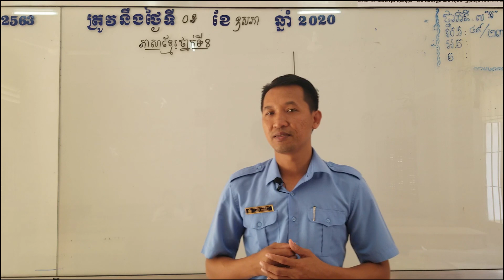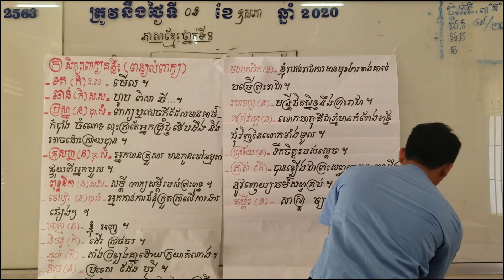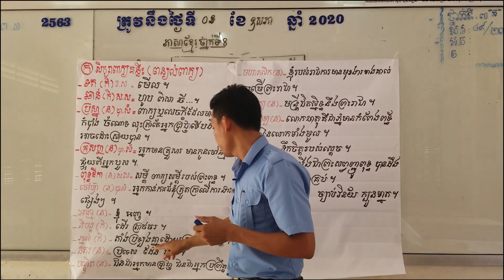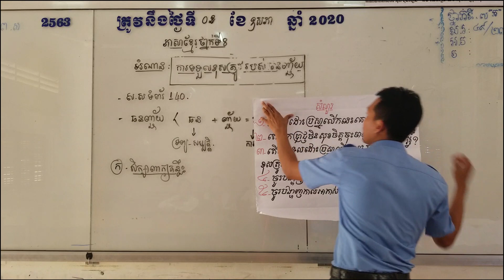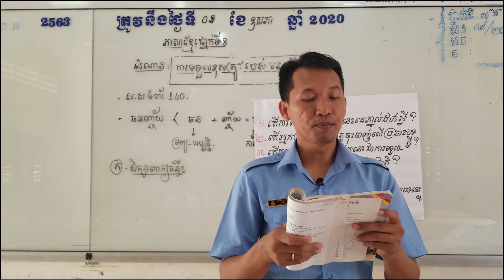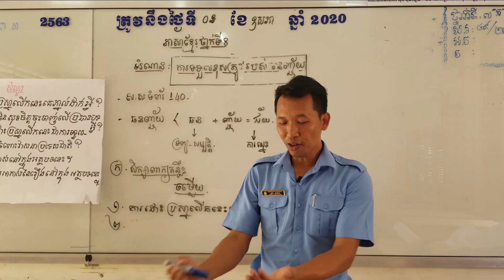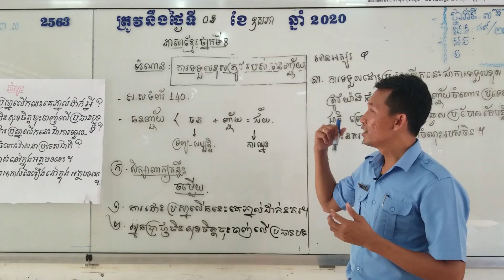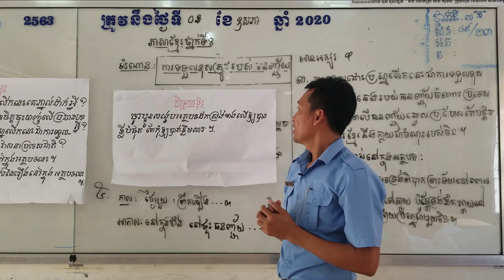ភាសាខ្មែរថ្នាក់ទី៨ អំណាន: ការទទួលខុសត្រូវរបស់ធនញ្ជ័យ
បង្រៀនដោយលោកគ្រូ ផេង សារ៉ាត់ វិទ្យាល័យសម្ដេចតេជោហ៊ុនសែនក្រុងក្រចេះ